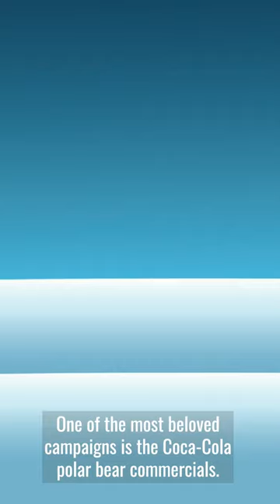Coca Cola The Polar Bear Commercials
Explore the Coca-Cola polar bear commercials, including their creation and their impact on the brand's image, in this engaging and visually pleasing short video.